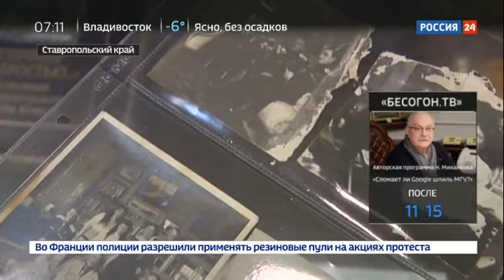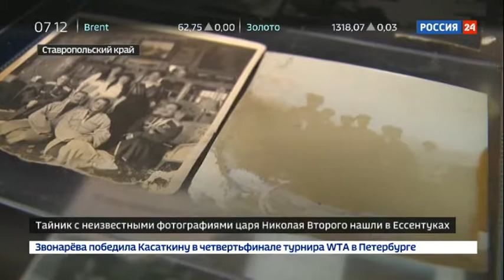В Ессентуках нашли неизвестные снимки с Николаем Вторым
Тайник с неизвестными фотографиями царя Николая Второго нашли в Ессентуках. Эксперты уже признали снимки подлинными. Самые ценные . с автографами, которые, скорее всего, принадлежат царевнам и царевичу Алексею. Клад нашли случайно, во время ремонта крыши здания Федерального казначейства.